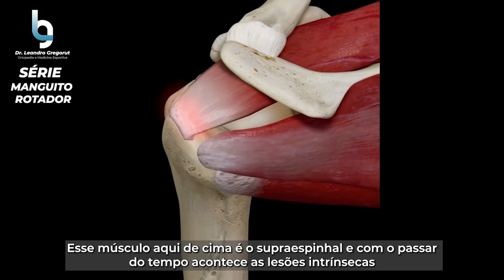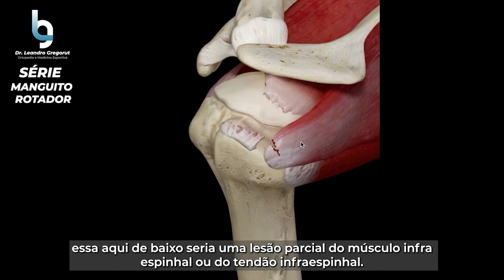Série Manguito Rotador - Lesões no Manguito Rotador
Neste vídeo volto a falar sobre as lesões no ombro, em específico as LESÕES NO MANGUITO ROTADOR.
Então dê o play para que vocês possam entender algumas destas lesões.